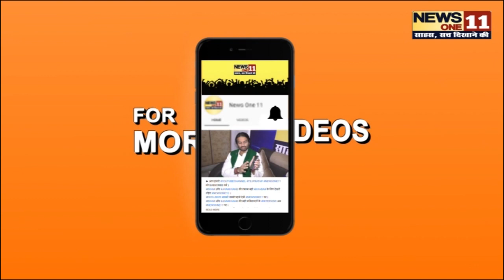आज रिलीज हो रहा है Ranu Mandal का पहला गाना, Himesh Reshmiya ने दी ...